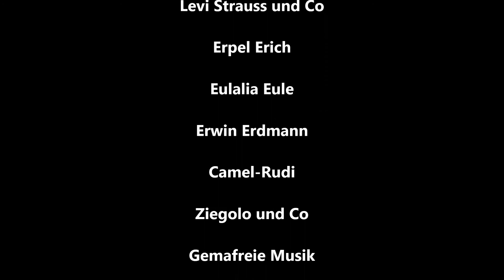Der Rindkampf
Auf dem Mundenhof ist ein Kampfturnier. Der Ziegen-Peter gegen Highländer Junior
Wollt er wissen wer der Gewinner ist?